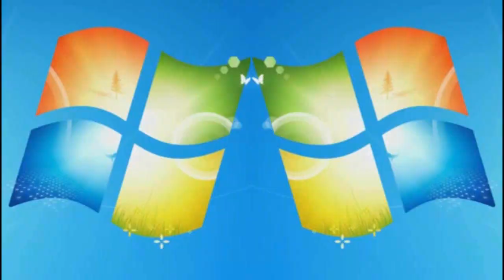Request RED ZONE テクニック集 part1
````RED ZONE```Request please
テクニックリクエストok